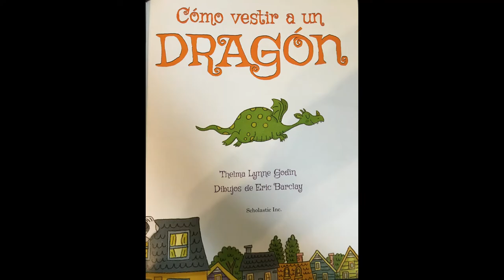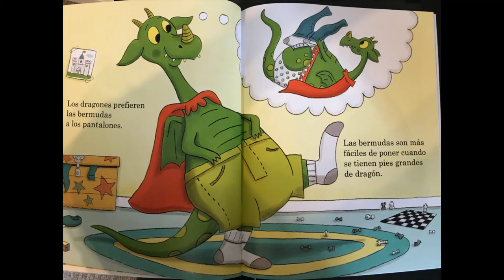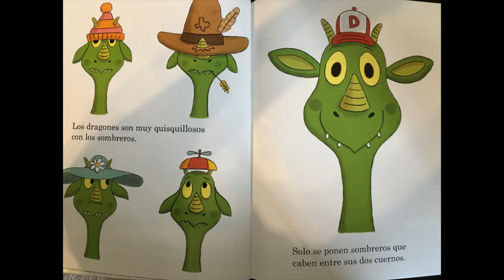Como vestir a un dragon por Thelma Lynne Godin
Back cover: Si vistes a un dragon, cuidado con hacerle cosquillas, con las camisas con botons y con los sombreros que no le caben entre los cuernos. Este cuento es sobre un chico y su dragon.

This book was first recorded for my students during our first week of Virtual Distance Learning. I hope you enjoy it!